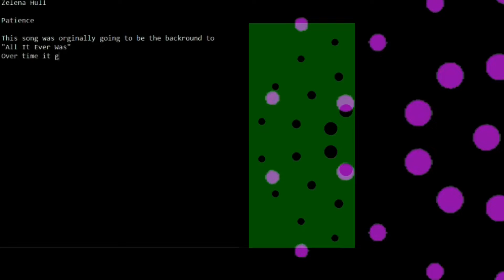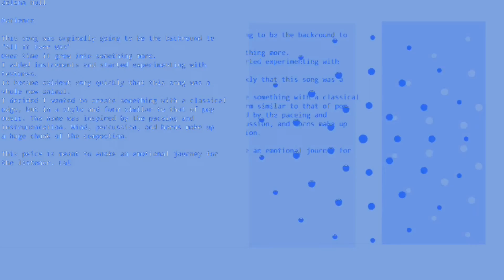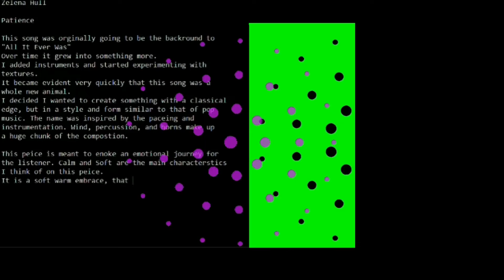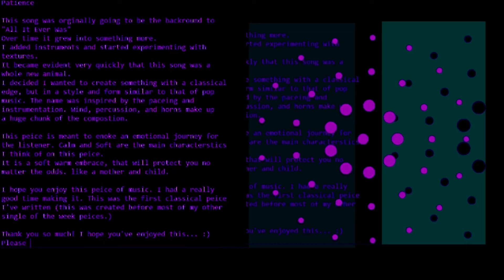Patience Music Video | Single of the week #67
Today's single of the week is a classical instrumental. This was originally made as alternative back ground for "All It Ever Was". I decided to release it as a new song entirely.  The music video is a bit experimental. :)

World record breaker!
I broke the world record for the most consecutively released singles. It took over a year. I did this by releasing a single every Friday. :)
Thanks for coming!

I'm coming out with a single every week until further notice. Keep tuning in for more. I'm going to experiment with different genres and styles.
Free music downloads are available on my band camp :)

I'm going to release a single every week on Friday. It would be awesome if you could share the journey with me. I'm planning to release at least 80 or more songs. I did this all at home while learning recording software at school. For this release series I went to no studio and produced them all myself.

My bio:
Zelena Hull is a singer-songwriter-musician who started her journey at 11 right after she was diagnosed with Autism. She first started with vocal lessons and singing competitions. Zelena won multiple awards and competitions including Best Singer in the District. Soon after she started practicing the guitar with the help of Dan Caston. Two months after she started playing the guitar, she wrote her first song "Serious." Soon after more songs came down the pipeline. She then came out with her album "6ft Under" and Christmas single "I believe." They were recorded in Nashville by KLP records and by South Eastern Sound Studio. Zelena then was invited to judge Best Singer in the State when she was only 16 and is still the youngest judge to date. After numerous gigs, she then released the Eps "In love with you" in 2019, "Just a Cinderella Story" in 2020, and "Hello" on March 20th 2022. She worked with Mike Schrimpf (who has worked with Conway Twitty, Loretta Lynn, George Jones, and more), Mr. Steve Hinson (One of Nashville's most requested players), Grammy players, and some members of the house band for the Grand Ole Opry. As of now, she has written a total of 650 songs. She is currently working on coming out with a single a week. Who knows she might break a world record. :)

how to add music to iPhone
how to download music from soundcloud
how to download music to iPhone